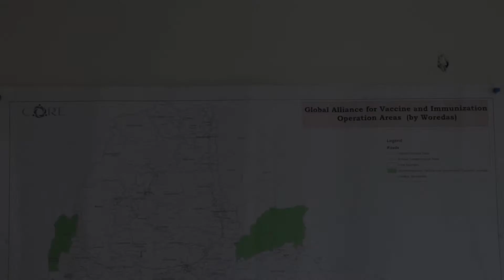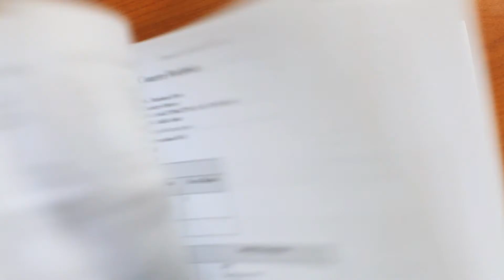The GAVI CSO Project